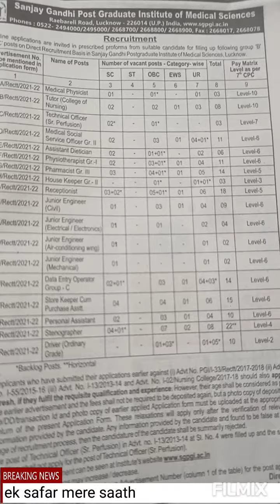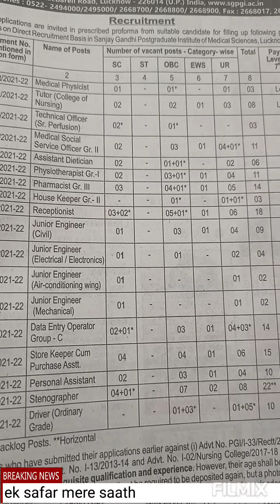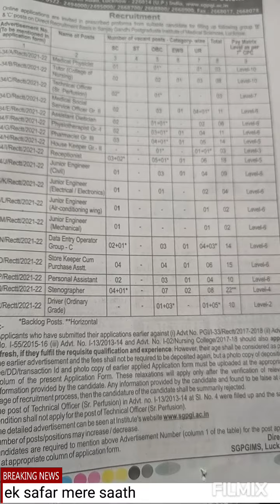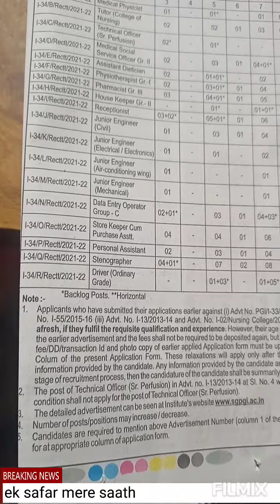खुशखबरी !! दिल्ली में बड़ा रिक्रूटमेंट !! विभिन्न पोस्टो के लिए !! अपनी पोस्ट पक्की करे!!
DELHI RECRUITMENT @eksafarmeresaathmithileshk9706